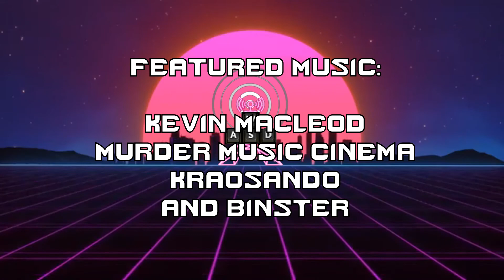Scenes On TV That Scared Me As A Child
This stuff scared me so much that I couldn't show up in front of the camera. Actually, I was too lazy to film myself in front of the camera, so enjoy my floating cartoon head. I hope you enjoy this video all the same.